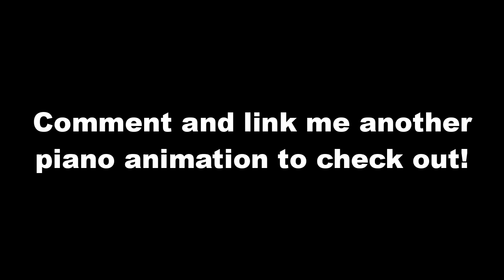They Animated the Piano Correctly!? (Tinkerbell)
As suggested, here I played what was actually played from Tinkerbell and the lost treasure. Quite amazing considering that this scene was actually from the blooper reel!
Comment if you saw the difference between the 2 playthroughs! Also comment and link another piano animation for me to check out!